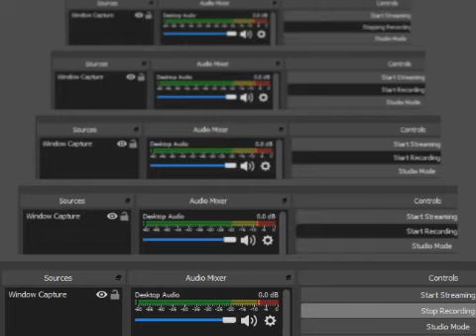F-Zero X Expansion Kit N64DD 238 Master Class Trophies Part 27 Hyper Speeder Beastman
Thanks!!! :D F-Zero X Expansion Kit N64DD 238 Master Class Trophies Part 27 Hyper Speeder Beastman